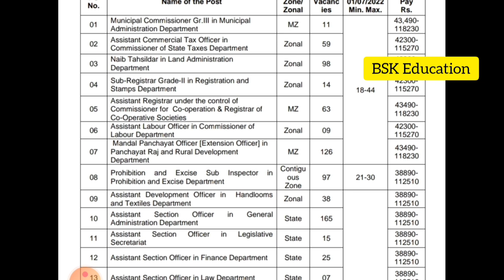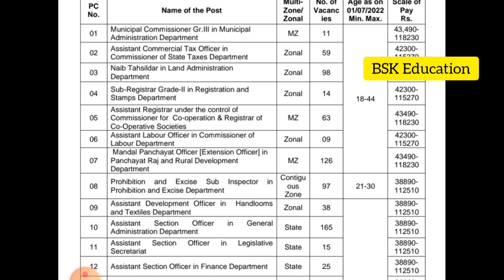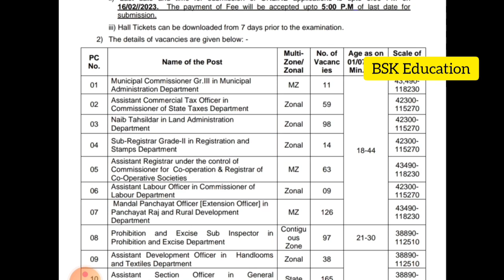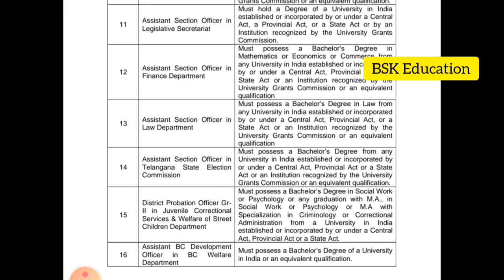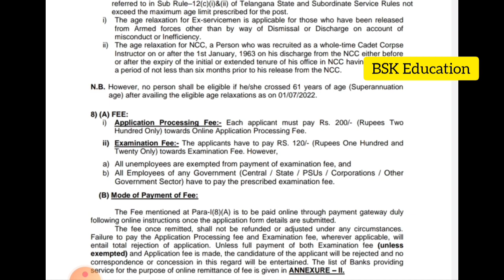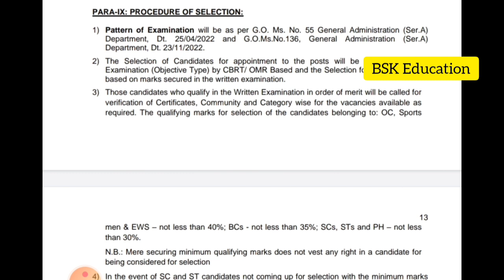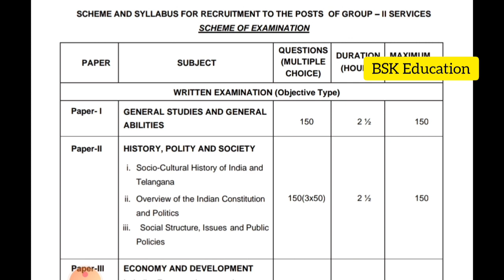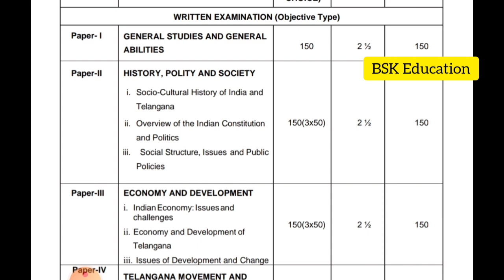🤓గ్రూప్ 2 ఫుల్ నోటిఫికేషన్ వివరాలు| TSPSC Group 2 Notification 2022 | TSPSC Group 2 recruitment 2023